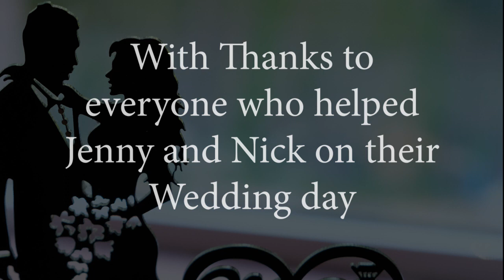Nick & Jenny's Wedding 2022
Nick & Jenny's Wedding at Gloucester Cathedral August 10th 2022

Created by Georgia Charles MA
 Fine Art Films and Documentary Film maker and Photographer 2019